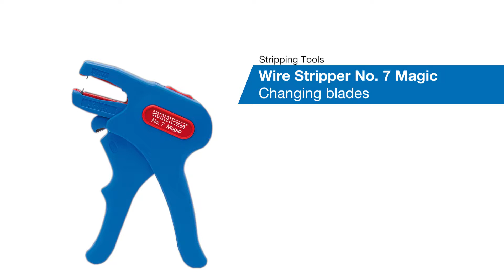Changing Blades Wire Stripper | WEICON TOOLS No. 7 Magic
In this video, we show you how to change the blades of the Wire Stripper WEICON TOOLS No. 7 Magic easily and safely.

The Wire Stripper WEICON TOOLS No. 7 Magic is the perfect all-round stripping tool. It is suitable for many different cable types in house wiring.

Have fun with our video "Changing Blades Wire Stripper | WEICON TOOLS No. 7 Magic "!